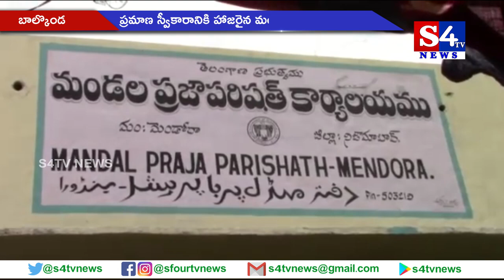బాల్కొండలో ప్రమాణ స్వీకారానికి హాజ‌రైన మంత్రి వేముల ప్రశాంత్ రెడ్డి - నిజామాబాద్